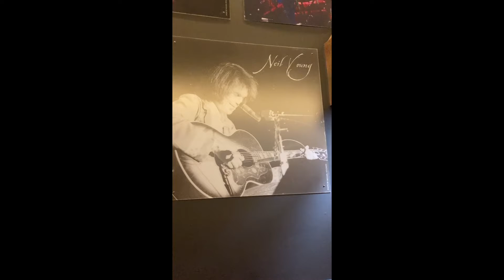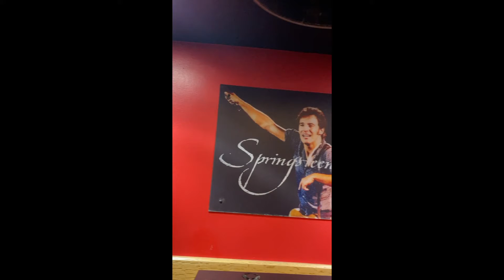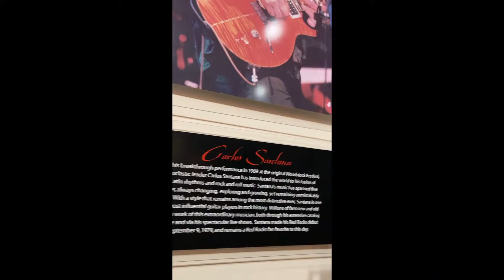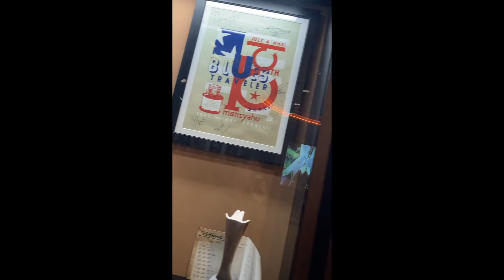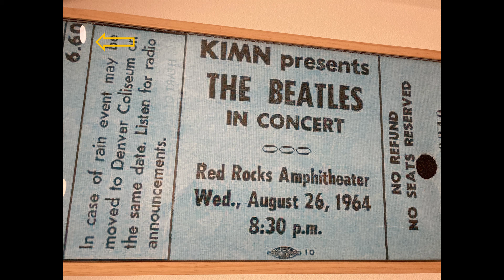Red Rocks Amphitheater Morrison, Colorado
Red Rocks is a fantastic venue in the foothills of the Rocky Mountains. Visit anytime, it's free and open to the public. Bring your running gear and try the steps!